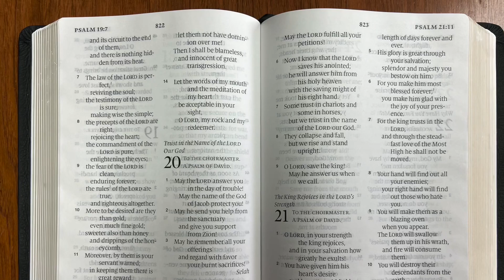Making Wise the Simple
Pastor’s Paddock